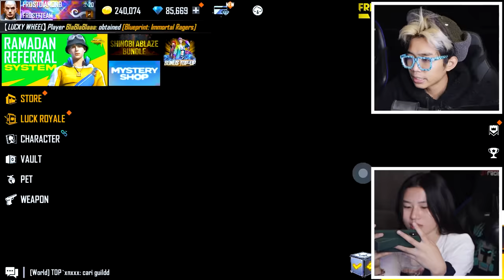DITANTANG BY ONE LAGI SAMA PACAR CANTIK EP EP! GA NYANGKA DIA LATIHAN 1 BULAN AIMNYA AUTO HEADSHOT!